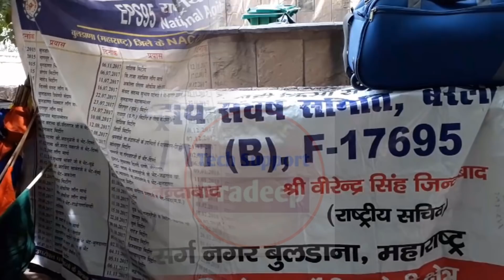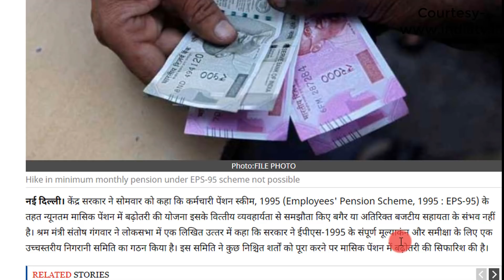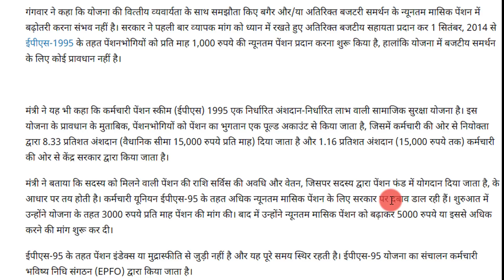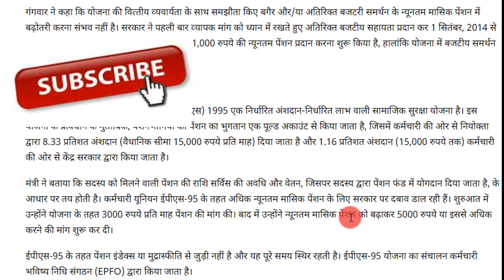Today eps-95 Pension latest news today minimum pension scheme 7500+da, 24 March 2021 live update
EPS 95 पेंशनरों के लिए बड़ी खबर Good Update | EPS95 Pension minimum to ₹3,000,5000 or 7500 with DA - Tech support pradeep

Topic cover -
ईपीएस 95 पेंशन से जुड़े अपडेट समाचार,
ईपीएस 95 पेंशन अपडेट,
ईपीएस 95 पेंशन समाचार,
ईपीएस 95 पेंशन न्यूज,
ईपीएस 95 पेंशन वृद्धि ,